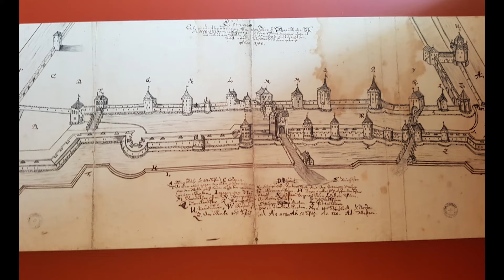#78 Elbląg. Zamek krzyżacki.